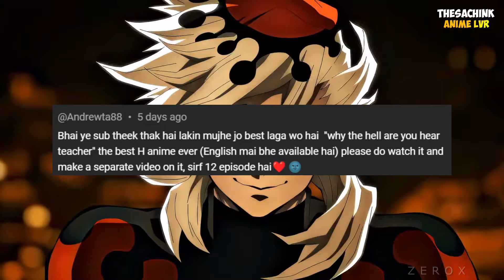WHY THE HËLL ARE YOU HERE TEACHER ANIME REVIEW IN HINDI - MUST WATCH 😋 2024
THIS ANIME IS ON ANOTHER LEVEL !! ANIME REVIEW IN HINDI ||

0:00 INTRO HI KHEDE ?
0:15 PLOT
0:52 STORY MEH KYA HOGA
1:18 CHARACTERS
1:49 ANIME WARNING
2:22 THANX FOR THE SUGGESTION
2:34 DON'T MISS THIS